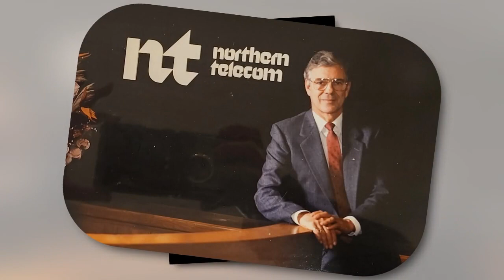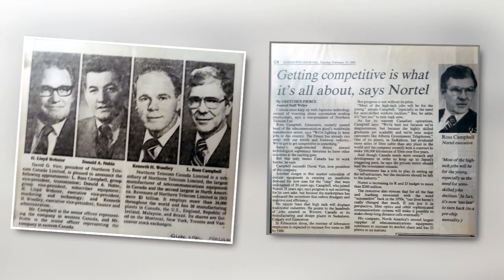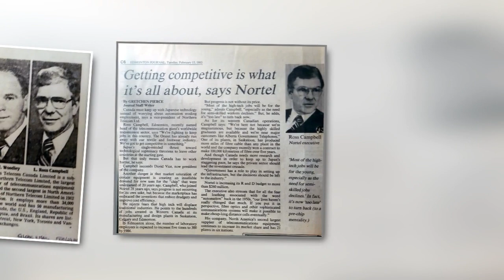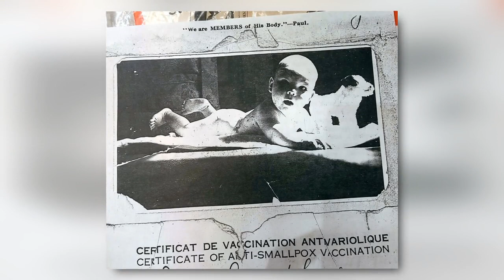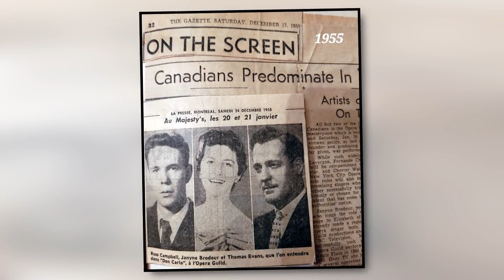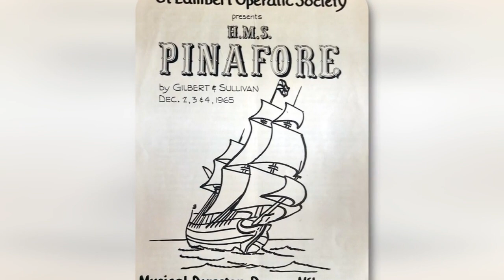L Ross Campbell - My Dad's remembories.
Dad's voice and his singing and pictures shared by the great Glen Oaks media team!